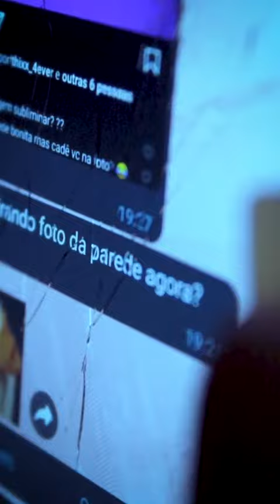Invisível - curta-metragem de terror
Invisível fala muito sobre quem parecemos ser. Nossa imagem que é passada, vista pelos demais.

Elenco
Maya Carvalho
Juliana Seabra

Daniel Pires